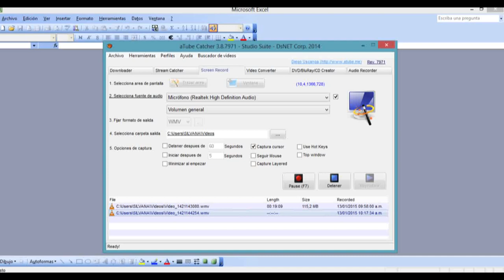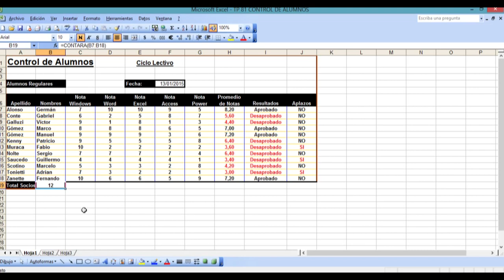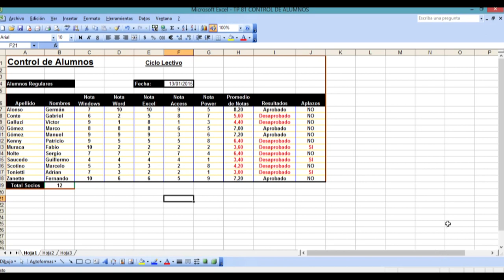Control de alumnos